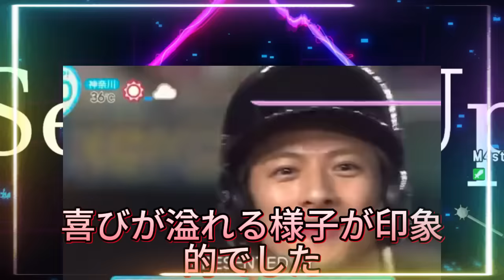令和6年能登半島地震復興チャリティーイベント - Number_i が繋いだ笑顔と復興への願い。ある中学生の男の子が、平野くんにリストバンドをもらう瞬間は、彼の目が輝き、喜びが溢れる様子が印象的でした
【平野紫耀】令和6年能登半島地震復興チャリティーイベント - Number_i が繋いだ笑顔と復興への願い。ある中学生の男の子が、平野くんにリストバンドをもらう瞬間は、彼の目が輝き、喜びが溢れる様子が印象的でした。